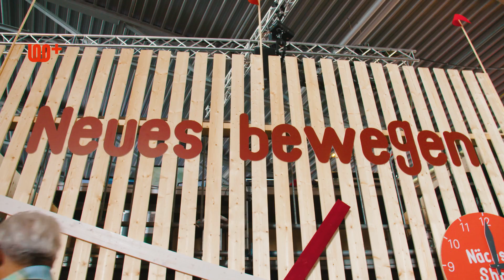Das Jahrhundertfestival | Viessmann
Wir sind das nächste Jahrhundert! 15.000 Teilnehmer, drei Standorte, ein Unternehmen -
am 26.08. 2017 fand in Allendorf, Berlin und Hof das Viessmann Jahrhundertfestival statt.

Insgesamt 14 Kameras haben für euch die Stimmung eingefangen und aus 30 Stunden Material entstand unser Video.